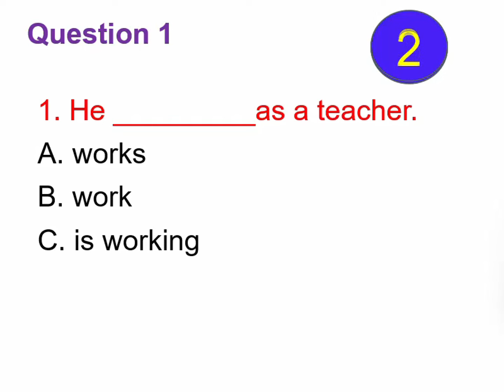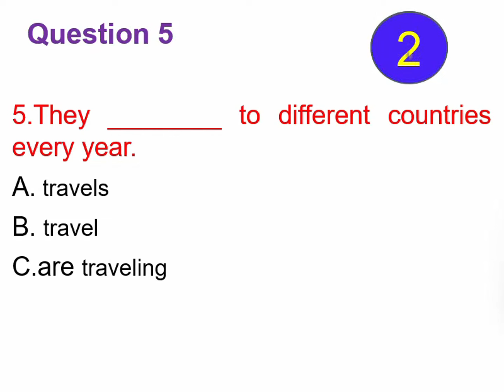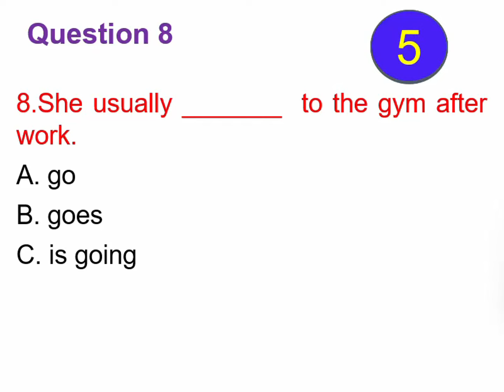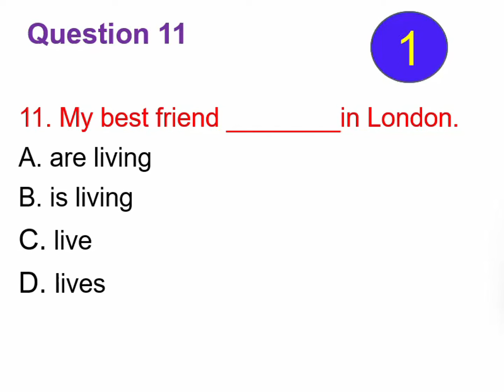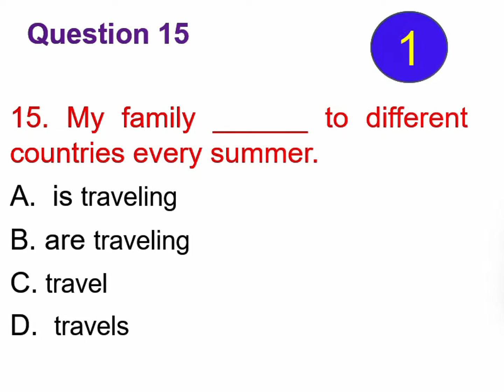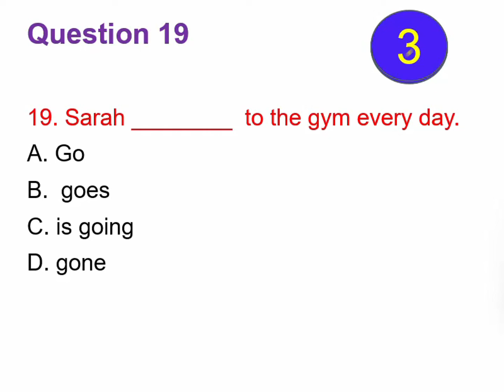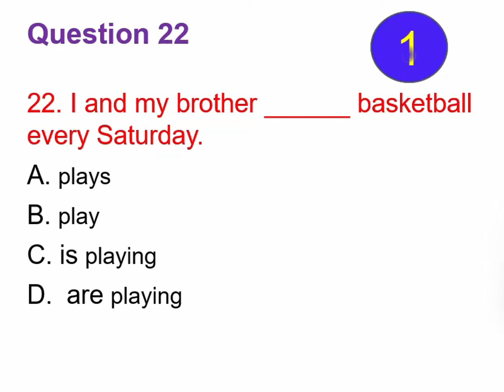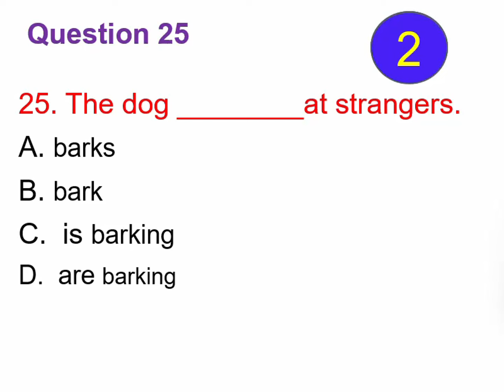English grammar Exercise - Present simple tense/Verbs | helping verbs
In this video, I have a set of 25 questions to test your brain IQ. You have 10 seconds for each question. Try to answer before the time expires. You may pause the video if you need more time. Wish you the best of luck! englishquizzes englishtests englishgrammar englishspellings englishquiz mixedgrammarquiz grammartest englishquiz englishgrammar Improve your English. Learn to speak English fluently. English learning tips. Grammar tests and quizzes. English Tests and Logical Reasoning. Morning quizzes, Daily grammar tests, Daily quizzes, Daily tests. Tenses Test. Grammar Tense Quiz. English proficiency tests. The correct form of verb test. Verb Quiz. Grammar Challenge. Grammar quizzes. English tests and quizzes. Grammar tests and quizzes. 10 English Quiz. General answers. General quizzes. Tenses practice exercises. Tenses MCQ. Multiple-choice test. MCQ English language. English proficiency tests. Grammar Q and A with answers. English For Free, Grammar tests, and quizzes. prepositions in English grammar. English proverb quiz
Check your English Level
Danh sách phát nổi bật